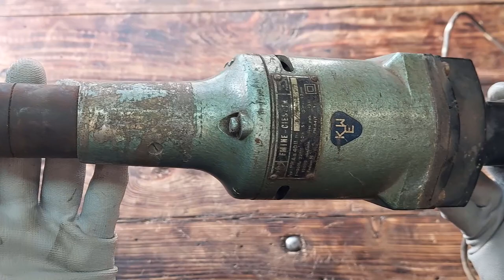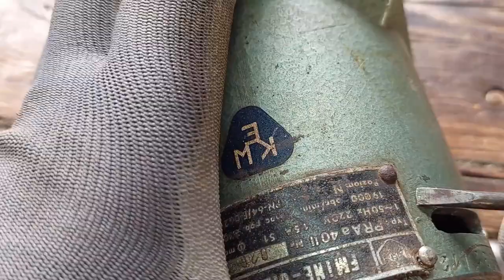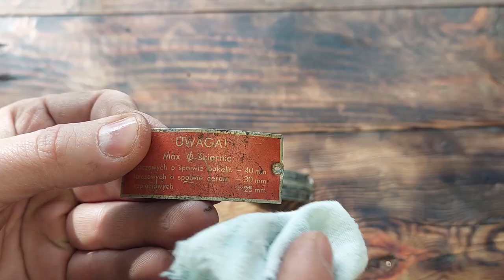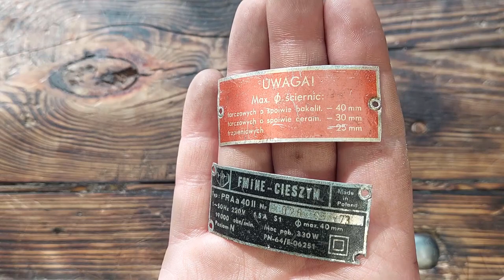Old Straight Grinder Restoration | Power Tool Restoration | Clema PRAa 40II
In this video i am restoring old Polish straight grinder. Handle is missing button and it was cut to make it shorter for some reason.
This old power toll is still working and it will be a perfect restoraton project.